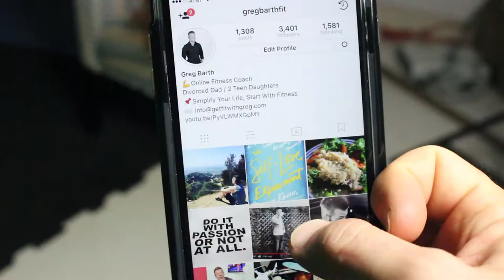ULTRA SPIRITUAL LIFE - HOW TO GET RIPPED THE JP SEARS WAY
We can take ourselves too seriously.  Let's have some fun with this fitness thing in a way where JP Sears would approve.

MX Frequencies
1 hr. Chakra Healing Session and Pineal gland stimulation (Binaural Beats + Solfeggio)

Filmed with Canon T5i and my iPhone 7 plus